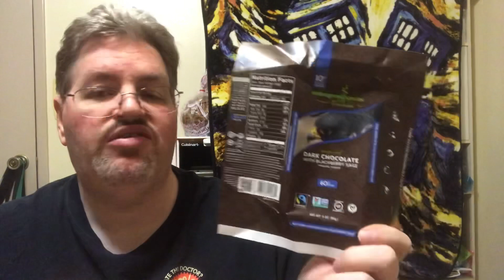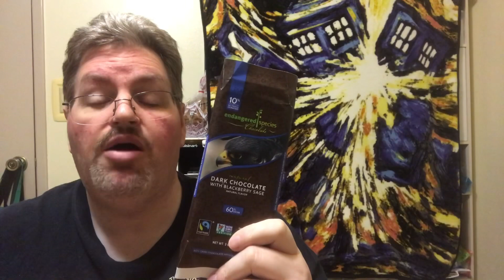Too Sweet : Endangered Species Dark Chocolate Blackberry Sage Cinnamon Cayenne & Cherry 🍒🍫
Today on Too Sweet I’m trying Endangered Species blackberry sage and cinnamon cayenne and cherry dark chocolate bars find out how these two rank